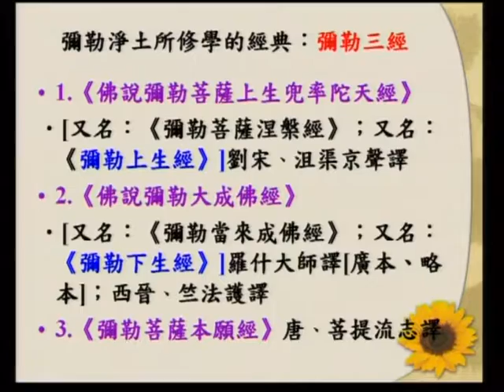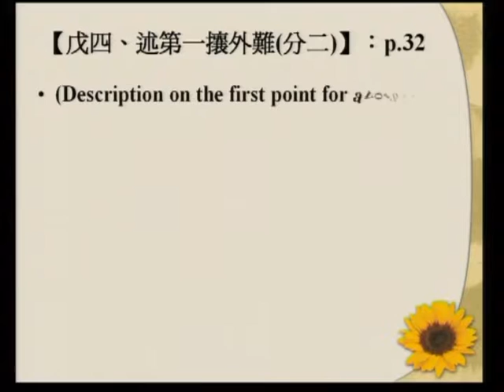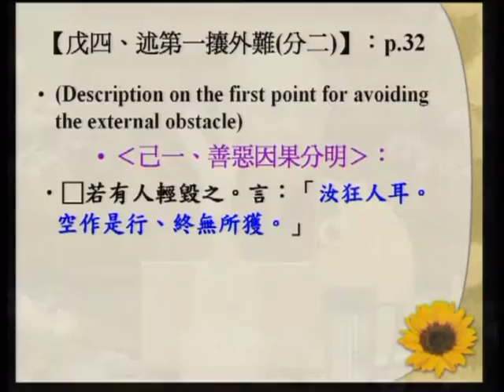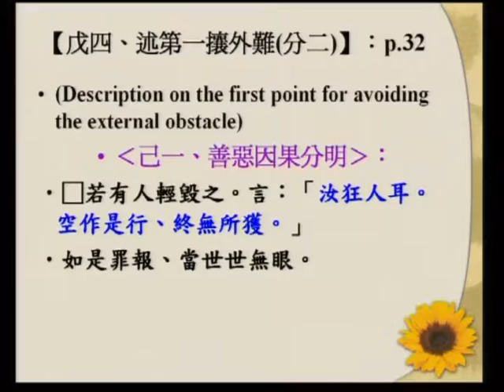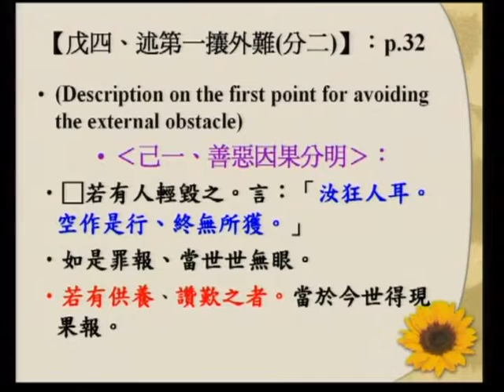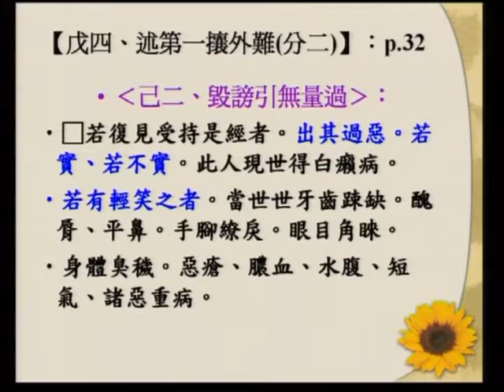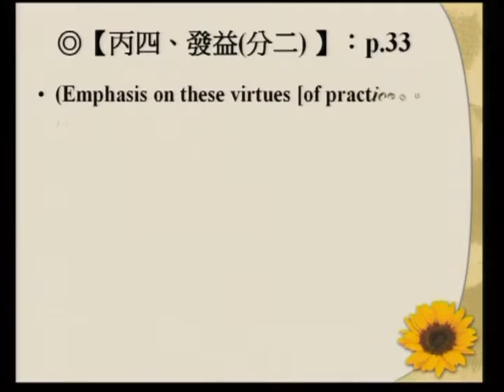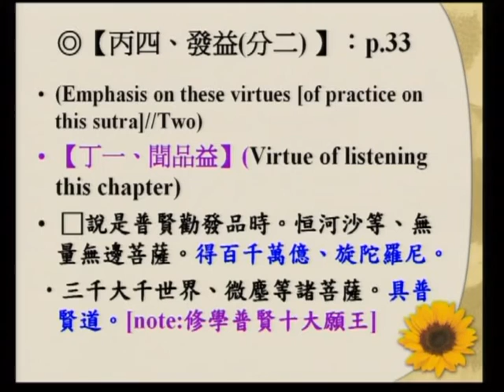SBA10【廣大行】《妙法蓮華經》講座：第二十八章「普賢菩薩勸發品」‹佛教教義、朝聖、與建築的結合› 第十三集